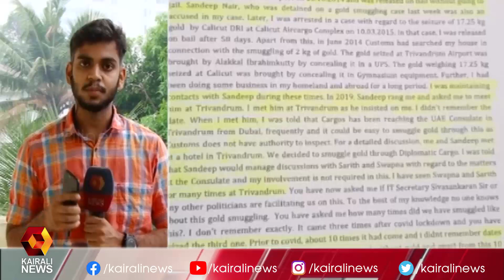പരാതിക്കാരിയുടെ രഹസ്യമൊഴി ഇന്ന് രേഖപ്പെടുത്തും | A. P. Anil Kumar | Kerala Ex. Minister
പരാതിക്കാരിയുടെ രഹസ്യമൊഴി ഇന്ന് രേഖപ്പെടുത്തും | A. P. Anil Kumar  | Kairali News